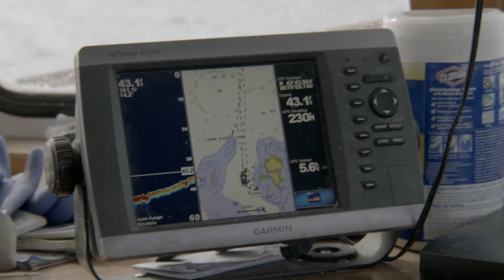Our Beautiful Planet - The Superpowers of Seaweed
In Maine, marine biologists investigate a way to protect shellfish from the damage caused by one of the lesser-known consequences of climate change: the rising level of carbon dioxide in the ocean. CO2 makes seawater more acidic and that damages shells. Their experiment: raising mussels in close proximity to seaweed, which takes CO2 out of ocean water.

Learn more about this video series, in partnership between The Climate Initiative (formerly the Kennebunkport Climate Initiative), NSTA and Kikim Media: